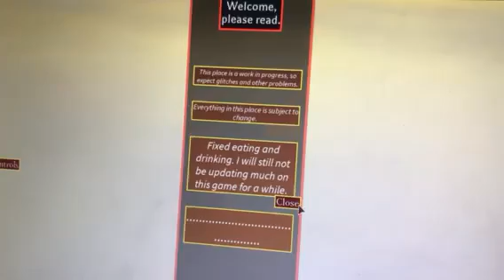Wild savannah - caçada fácil com a tópi e chita.